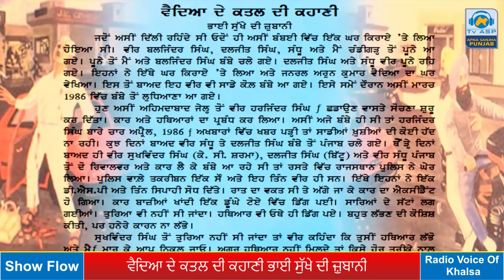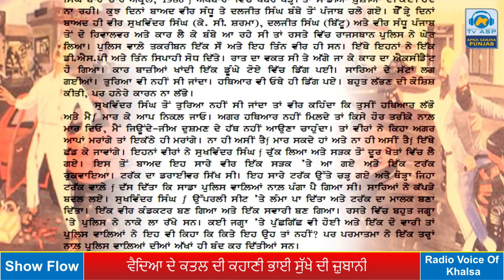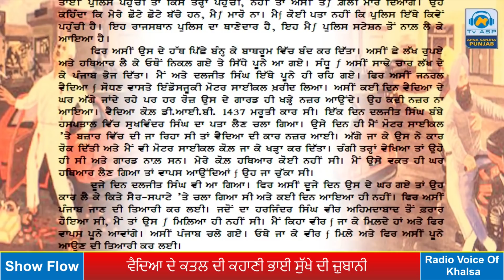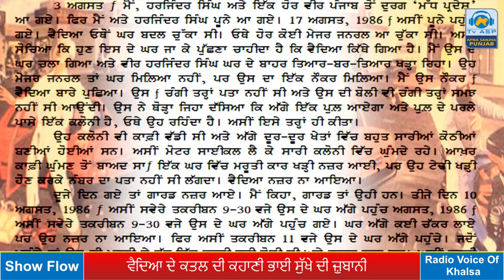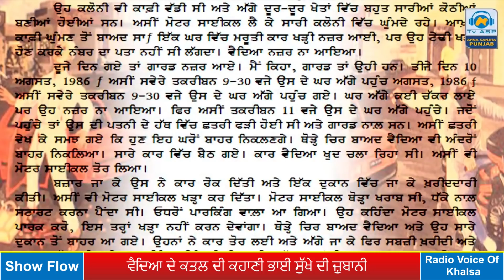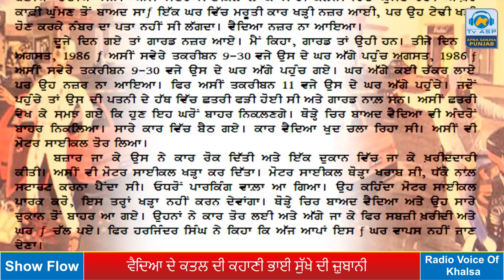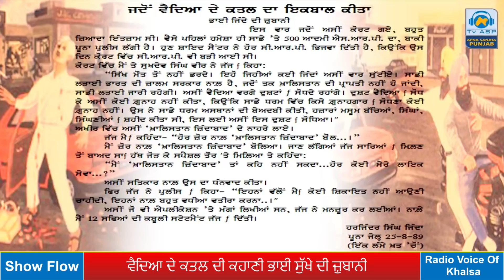ਵੈਦਿਆ ਦਾ ਕਤਲ Indian Army General Assassinated General Arunkumar Shridhar Vaidya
ਵੈਦਿਆ ਦੇ ਕਤਲ ਦੀ ਕਹਾਣੀ

Bhai Harjinder Singh Jinda and Sukhdev Singh Sukha are two martyrs of 20th century Sikh history. They turned the tide of Indian History and exposed the modern Indian pseudo-democracy and caste based Brahmanical Indian constitution.

On 9 October 1992, early in the morning, Sukhdev Singh "Sukha" and Harjinder Singh "Jinda" were hanged until death in Pune Jail.